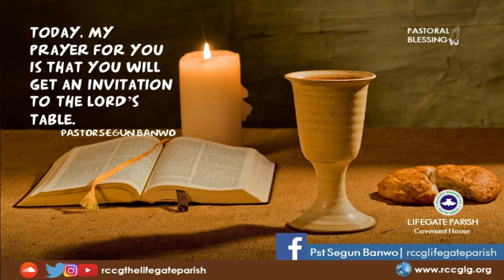THE LORD’S TABLE